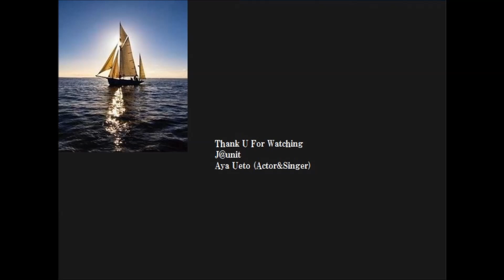ジュニーズ・タッチの「ダウン・バイ・ザ・リバーサイド」２０２２カヴァー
ハロー！超高齢化社会/Hello! Super-aging society
Juni Takahashi/Down By The Riverside/2022Cover
Priddis Music Karaoke/Unplugged Home REC
Instrumental Version